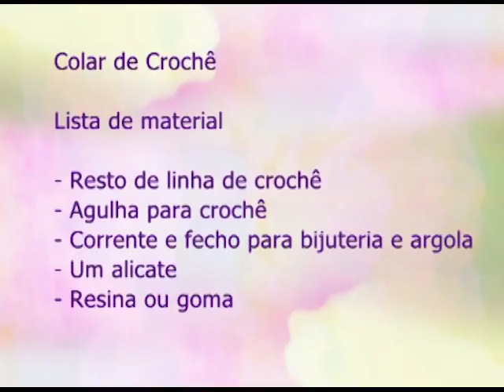Espaço Feminino - Cirurgias Pediatricas